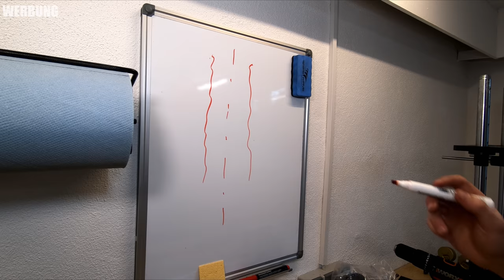Bitubo - the Benefit of Suspension Tuning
English subtitles available! For my new Kawasaki Ninja ZX-10R we installed a new XXZ31 shock, EBH29 cartridge and sliding kit from Bitubo Race Suspension. I already rode the bike three times on track and will give you an update about the bike and the Bitubo suspension! I hope you could learn something from this video and enjoyed it's full length! =)
Next onboard is coming soon! ;)

▶ Tyres I use:
Dry: Dunlop KR109/108 big size
Wet: Dunlop Rain KR 191/393
Road/ Instruction: Dunlop Sportsmart TT